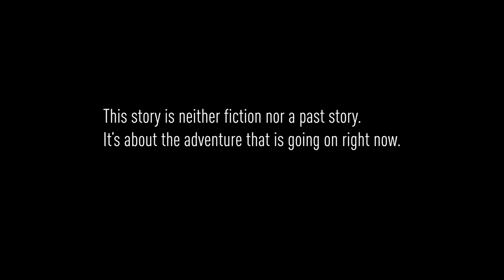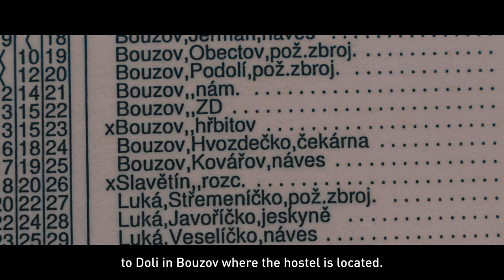【3】Czech Republic - The Beautiful Destination in Bouzov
ENGLISH & 日本語
Leaving Poland's last destination, Wroclaw, to the second country, the Czech Republic!
After staying in Prague for a few days, I moved to Bouzov, where Bouzov Castle is located. Bouzov Castle is located in this country side, which is not a close place, about 2-3 hours by train or bus from Prague. It is also one of the most visited castles by tourists. Please enjoy such a story!

[Travel report and current situation]
Like last time, I am currently in Serbia, the fifth country. As a plan, after Serbia, I will head to Skopje, the capital of North Macedonia, from mid-November, and from there I will stay in Prizren, the second largest city in Kosovo, for about three trips.

ポーランドの最後の目的地「ヴロツワフ」を後にして、2カ国目チェコ共和国へ！
1都市目プラハに数日滞在し、チェコでの1番の目的でもあるボウゾフ城があるボウゾフへ移動しました。プラハからは、電車やバスを乗り継いで約2~3時間と決して近い場所ではないこのカントリーサイドにあるボウゾフですが、ここにあるボウゾフ城は、ロマンチックでおとぎ話に出てきそうな城で、チェコで最多の観光客が訪れる城の1つでもあります。そんなストーリーをお楽しみください！

【旅の報告と現状】
前回同様、現在5カ国目のセルビアに来ています。プランとしては、セルビアの後、11月半ばから北マケドニアの首都スコピエへ向かい、そこからコソボ第2の都市プリズレンに約3習慣滞在予定です。

【CHAPTERS】
00:00 Prague
01:06 On My Way To Bouzov
03:33 Arrived at the end of Bouzov
05:39 Pivnice U Yettiho
06:33 Arrived at Doly4 which is awesome guesthouse
07:56 Second Day in Bouzov
08:53 Central of Bouzov
09:20 Near by Bouzov Castel
09:57 Bouzov Castel

CAMERA| Sony a7sⅢ, MAVIC 2 PRO

@COL&JMI